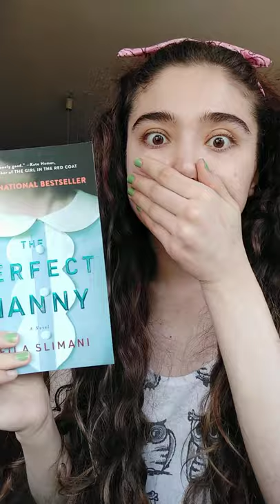Thriller book review:Perfect Nanny by Leila Slimani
mystery thriller recommendation